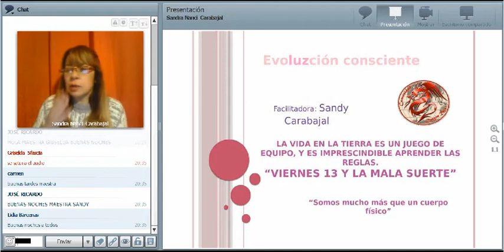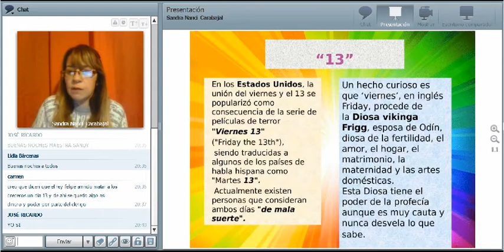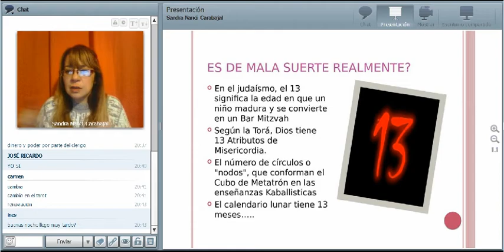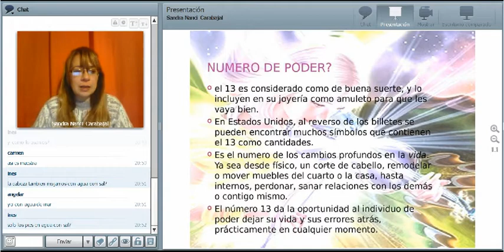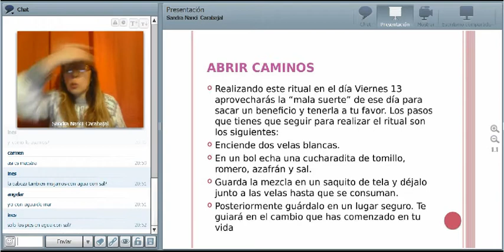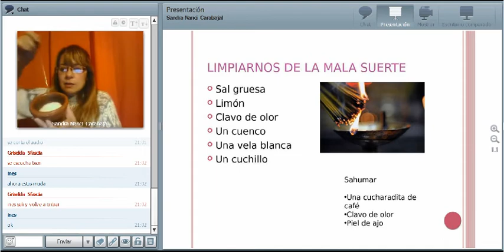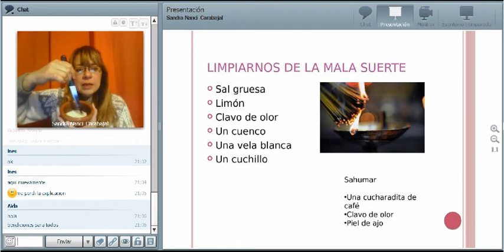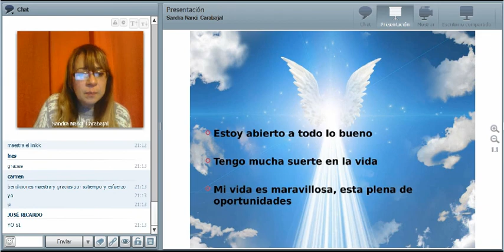4 EVOLUCIÓN CONSCIENTE - " Como liberarnos de la mala suerte "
Tema:  " Como liberarnos de la mala suerte "
Facilitador: Sandra Carabajal
COMUNIDAD INTERNACIONAL DRAGÓN ROJO
FECHA: 13-10-17